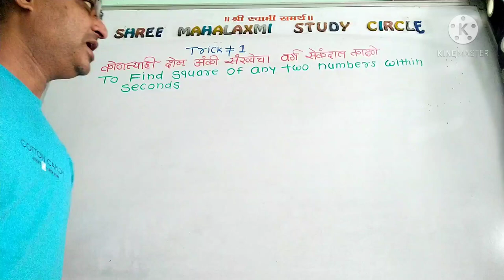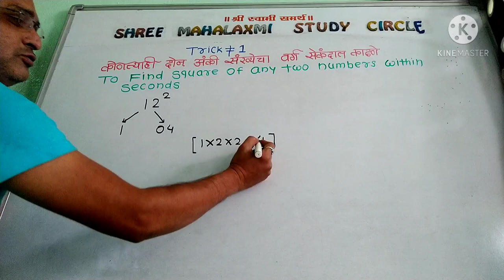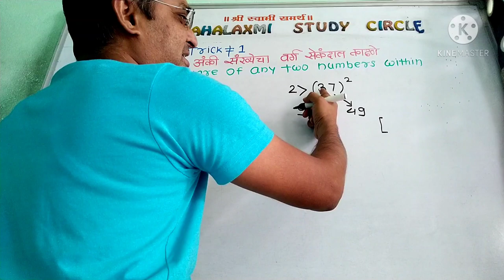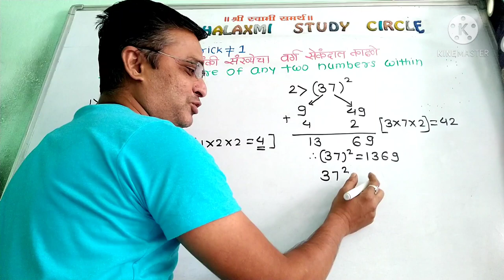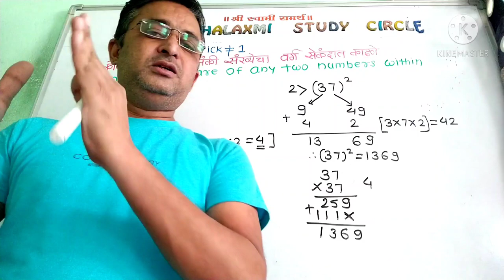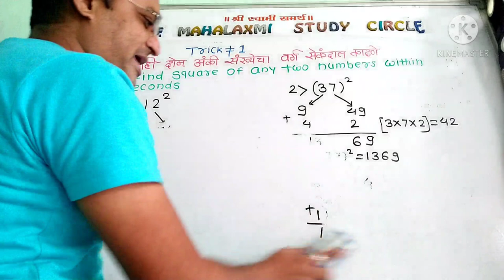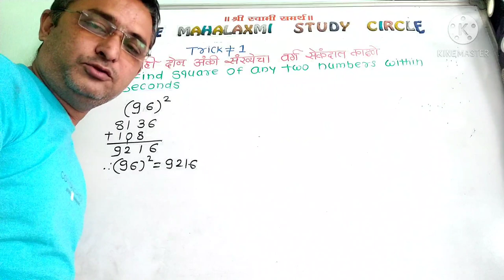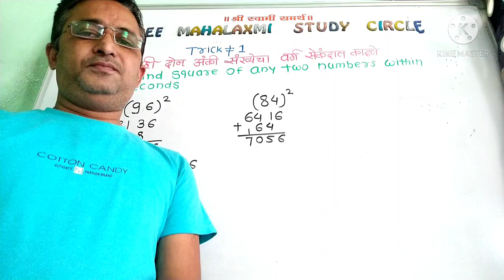Superb trick to find square of any two digits number 🙄(✷‿✷)